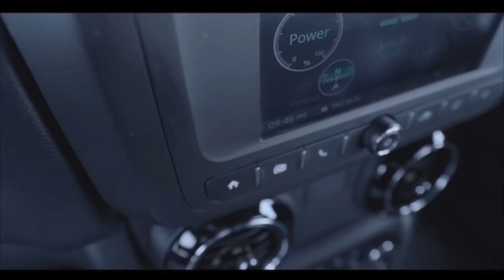Mahindra Thar 5 Door Leaked🔥Launch Date | Thar 5 Door 2023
Bas Support karte rehna taki new update video ate rahe.

Thanks❤️

Thar 5 door leaks
Thar 5 door launch
Thar 5 door launch date in india
Thar 5 door spotted
Thar 5 door 2023 price in india
Thar 5 door spied
Thar 5 door version
Mahindra thar 5 door version
Force gurkha 2022
Force gurkha
Force gurkha 5 door
Maruti jimny 5 door
Maruti Jimny 5 door price in india
Maruti jimny 5 door 2023 india
Maruti Jimny 5 door review
Maruti jimny 5 door interior
Suzuki jimny 2023
Suzuki Jimny india
Suzuki jimny 5 door
Suzuki Jimny 2023
Suzuki jimny
Suzuki Jimny review
Suzuki jimny 5 door 2023
Suzuki Jimny 5 door spied
Suzuki jimny 5 door interior
Jimny 5 door
Jimny 5 door 2023
Jimny 5 door launch date in india
Jimny 5 door review
Jimny 5 door spied
Jimny 5 door india
Jimny 5 door spotted
Jimny 5 door 2023 india
Maruti Suzuki Jimny
Maruti jimny

Seltos Facelift
Seltos Facelift 2023
Seltos Facelift launch date in india
Seltos Facelift 2023 base model
Seltos Facelift india
2023 Seltos Facelift
Maruti Baleno cross price
Maruti Baleno cross coupe
Maruti Suzuki Baleno cross
New Maruti baleno cross
Maruti Suzuki baleno crossover
Maruti Baleno vs s cross
Baleno cross 2023
Baleno cross
Baleno crossover
Baleno cross suv
Baleno cross spied
Baleno cross 2023
Baleno cross leaks
Baleno cross leaked
Baleno coupe
Baleno coupe suv
Maruti Baleno coupe
Baleno based couoe
Maruti Baleno coupe spied
Maruti ybt coupe suv
Upcoming Maruti baleno cross
Maruti Baleno suv coupe
Maruti alto cng
Maruti alto cng 2022
Cng cars
2022 cng cars
Upcoming cng cars 2022
dzire cng
swift vxi 2022 model
dzire vxi
dzire zxi
dzire zxi plus
dzire lxi
dzire top model price
dzire top mode
new model baleno
base model 2022 baleno
top model 2022 baleno
baleno alpha 2022
baleno price
2022 tata Tiago
2022 tata tigor
tata tigor ev
tata tigor xz cng
2022 tata tigor
2022 Hyundai aura
2022 tiago i-cng
2023 tata upcoming cars
new tata tiago
baleno
brezza launch date
swift sport 2023
Maruti swift hybird
Maruti swift sport launch date
Toyota urban cruiser hyryder
Toyota Hyryder price
Toyota Hyryder launch date
Citroen c5 aircross 2022
Citroen c5 aircross launch date
Maruti s cross 2022
Maruti s cross 2022 launch date
Maruti grand vitara price
Hyundai venue n line price
Hyundai venue n line
Mahindra xuv400 ev launch date
Mahindra xuv400 ev price
Volkswagen polo 2022 launch date
Volkswagen poli next gen
Toyota urban cruiser launch date
Toyota urban cruiser price
Skoda fabia 2022 launch date
Skoda fabia 2022 price
Maruti jimny launch date in india
Maruti jimny price in india
Kia seltos 2023 launch date
Kia seltos 2023 facelift
Tata altroz ev launch date
Tata altroz ev price
Mahindra xuv300 launch date
Xuv300 2022 price
Maruti swift 2023
S presso cng
S presso cng model
Maruti s presso mileage
Kwid top model 2022
Kwid climber 2022
Kwid 2022
Kwid new model 2022
Renault kwid base model
Renualt kwid 2022
Kwid cng
Maruti alto 2022 model
Maruti alto
Maruti alto modified
Maruti alto new model 2022
Maruti alto vxi plus 2022
Maruti alto cng 2022 model
Maruti alto std opt
Maruti alto Lxi
Maruti alto lxi opt s-cng
Maruti alto k10 cng 2022 model
Maruti alto k10 top model 2022
Maruti alto k10 2022 model
Maruti alto k10 price
Maruti alto 2022 price
Maruti alto price 2022
Maruti alto k10 vxi
Maruti alto ka naya model
Maruti suzuki alto 2022
New model alto k10
New model alto k10 2022
Maruti alto k10 on road price
Maruti alto k10 mileage test
Maruti alto k10 cng mileage test
Alto new model 2022
Alto cng 2022 model
Alto
Alto 800
Alto k10
Alto modified
Alto car
New upcoming cars 2023
New upcoming cars Maruti
All new Maruti alto 1.0 liter
Maruti upcoming cars 2023
Grand vitara cng launch date
Grand vitara cng 2022
Grand vitara cng 2022 price
Grand vitara 2022 cng
Grand vitara 2022 cng price